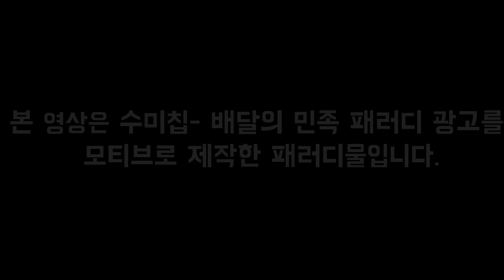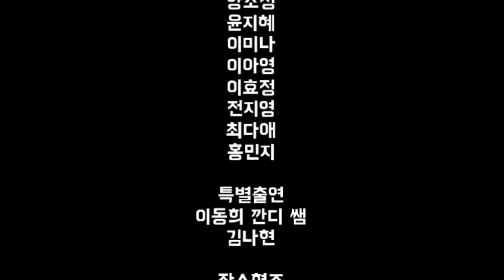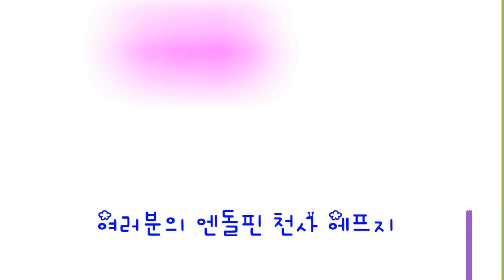[남동제 축제영상] 축제의 민족 (Namdong Festival Official Trailer)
축제의 민족 - Namdong Festival Official Trailer

야 나 공부하고 싶어!
세상엔 근본 없는 문제집들이 가득해요!
아직도 공부가? 이제 뭐하죠?
우리가 어떤 축제? 무슨 축제 인지 알아?
남동인의 자랑, 남동문화축제을 빛낼 최고의 영상!
2015년 7월 부터 10월까지, 3개월에 걸친 대 프로젝트!
드디어 그 영상이 공개된다!

본 영상은 배달의 민족 패러디 광고 공모작 ' 오빠 나 수미칩 먹고 싶어 영상을 바탕으로 제작된 패러디물 입니다.

기획, 제작: NO 1. SCHOOL BROADCAST NBS
공동제작, 배급: FG ENTERTAINMENT (FG MOVIES)

[2016 에프지 영화제 공식초청작]